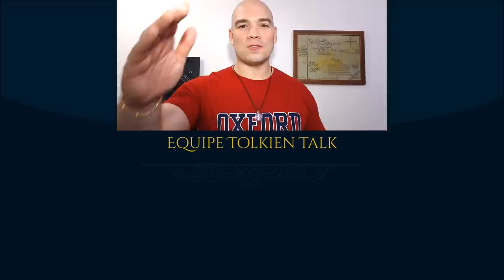Terra Parda | TT #343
A história dos Terrapardenses e da Terra Parda. Sua antiga ascendência, divisões e conflitos com os Númenóreanos e Rohirrim.

APRESENTAÇÃO:

Sérgio Ramos.

IMAGENS:

- Pauline Baynes, techgnotic, Alarie, Angelo_Montanini, greg_opalinski, sesdraconis, Matěj_Čadil, cristi_b, jlazaruseb, utopic_man, Steamey, TSRodriguez, JonHodgson, igorlevchenko, Angus_McBride, dmantz, Ted Nasmith, Turner_Mohan.